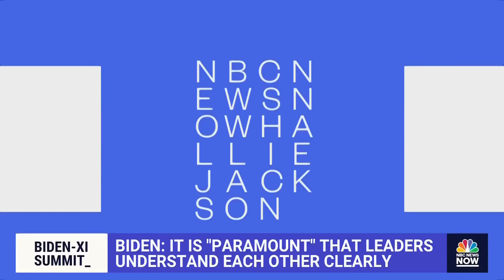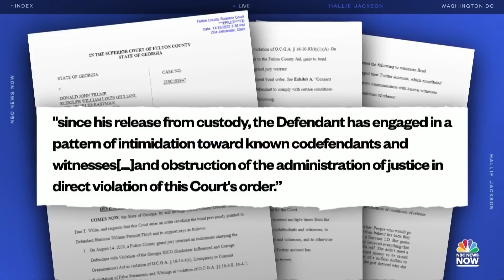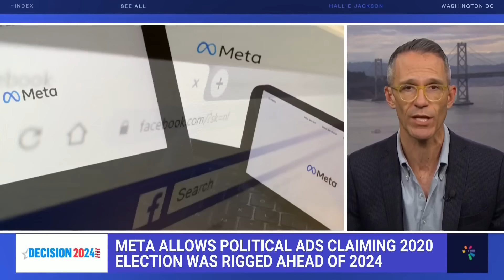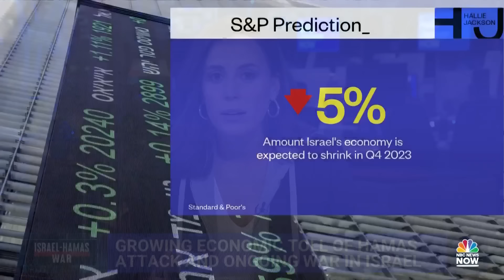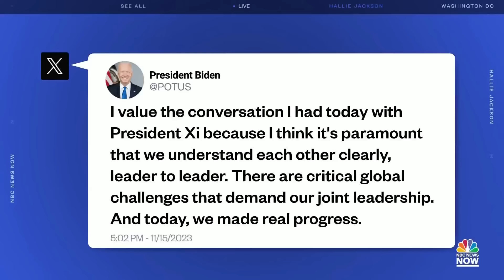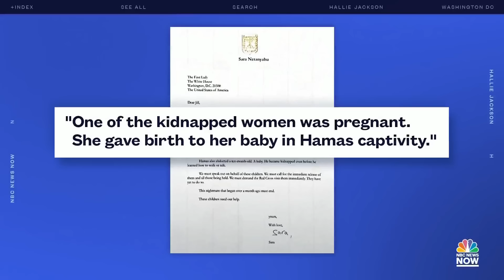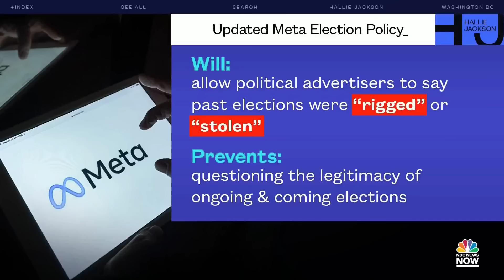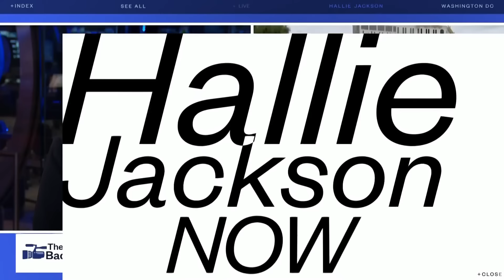Hallie Jackson NOW - Nov, 15 | NBC News NOW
U.S.-China leaders meet face-to-face for the first time in a year, Israel launches military operation inside Gaza’s Al-Shifa hospital, defense lawyer admits leaking videos of Fulton defendants discussing case.